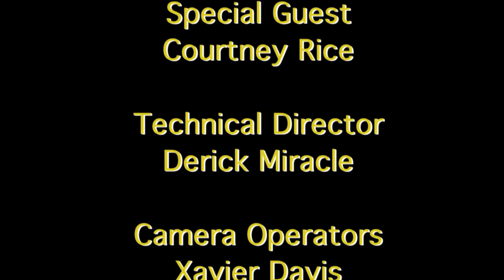Focus Show-Little Mermaid play at Menchville 2019